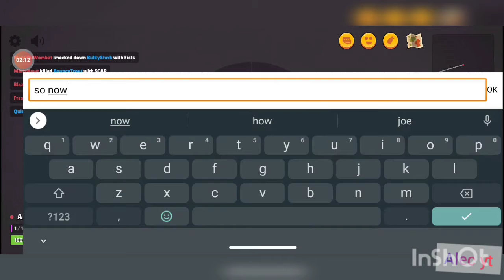so I tried zombs invisible portle ...